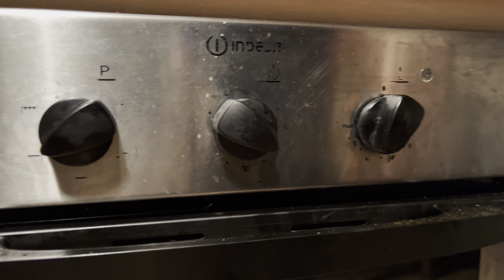Shihao chicken part 2